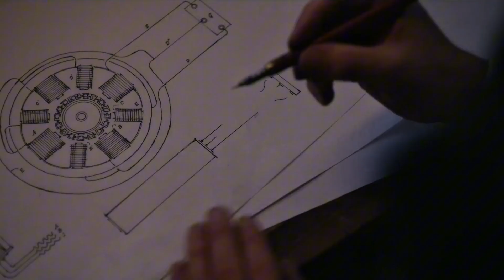Tesla’s Back! Liberty Engine 2.0 Power Generator —No More Electricity Bills!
Say goodbye to electricity bills forever! In this game-changing episode, we dive into Tesla’s latest innovation—Liberty Engine 2.0—now powering a fully operational farm off-grid. Witness the future of energy independence, sustainability, and cutting-edge technology that promises power without limits.

🌱 From powering homes to transforming agriculture, this bold new chapter redefines what’s possible. If you're ready to embrace a lifestyle free from rising utility costs and fossil fuels, this video is your wake-up call.

💡 What You’ll Discover:
- How Liberty Engine 2.0 works
- Real-world applications on the farm
- Environmental and financial impact
- Behind-the-scenes look at the new Tesla setup

1. The videos have no negative impact on the original works.
3. The videos are transformative in nature.
4. We use only the audio component and tiny pieces of video footage, only if it's necessary.